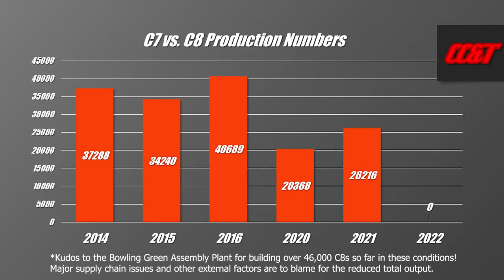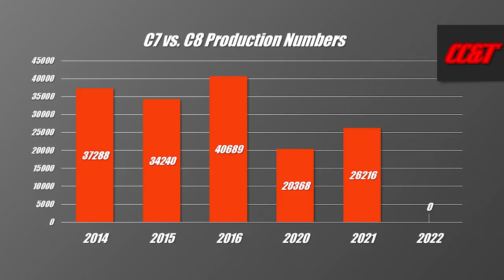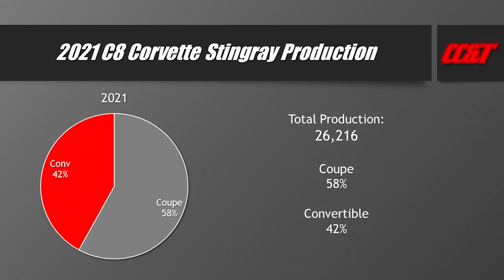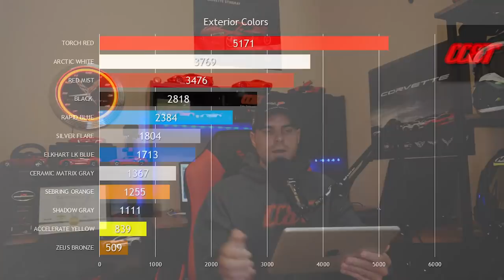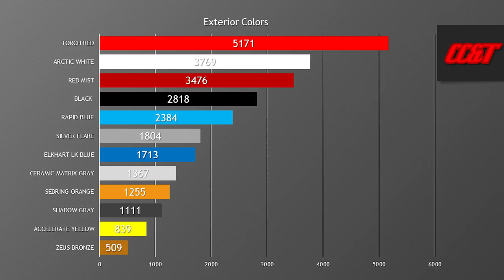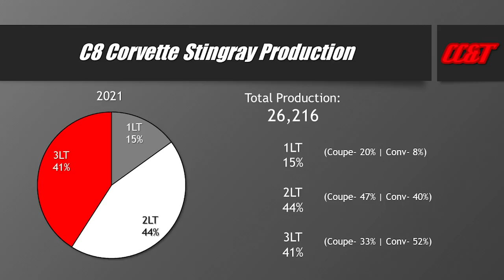2021 Corvette Production Numbers Released! C8 Convertible Demand Skyrockets 🚀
The National Corvette Museum has released a full summary of the final production numbers for the 2021 C8 Corvette. This summary includes details on the popular colors and options for the 2021 model year.

Topics Covered:
C8 Corvette Coupe / Convertible
C8 Corvette Paint Colors
C8 Corvette 1LT 2LT 3LT
C8 Corvette Z51 Package
2021 C8 Corvette Production

Follow CC&T on Instagram!